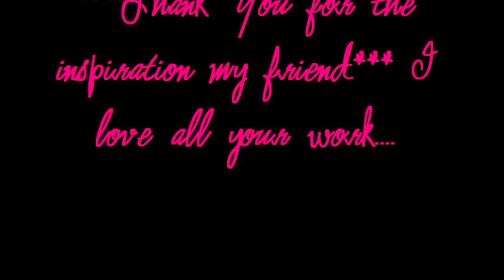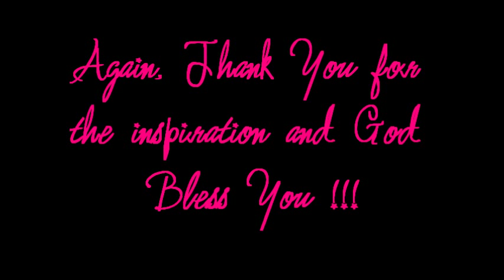Nail Polish Rack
She is so sweet and talented that u guys r gonna love her :)